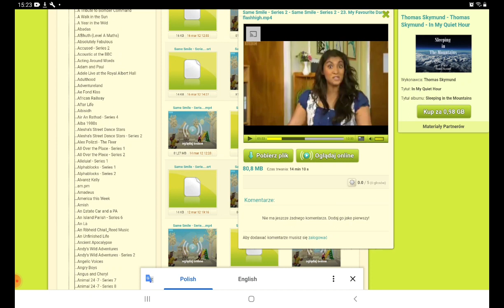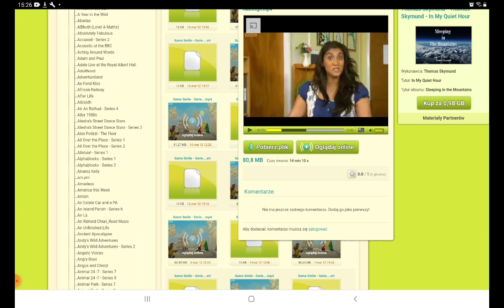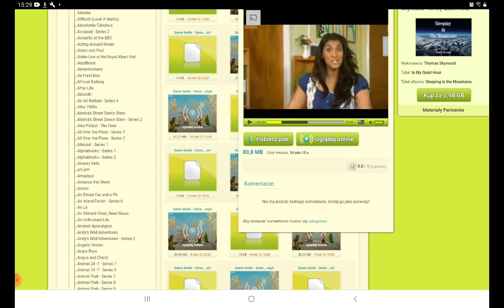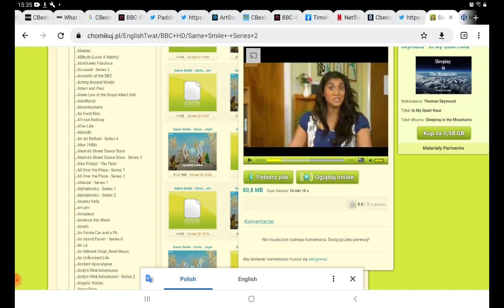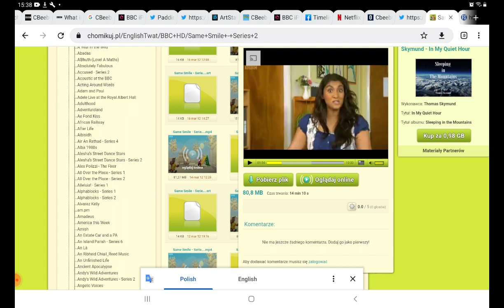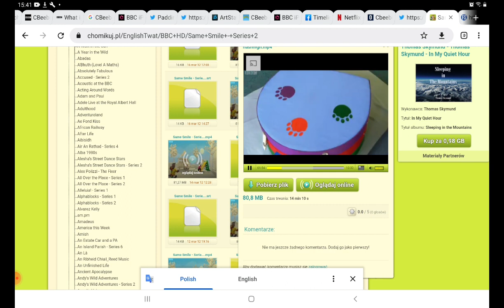nuzzle and scratch paddington doodlebops zingzillas (2)